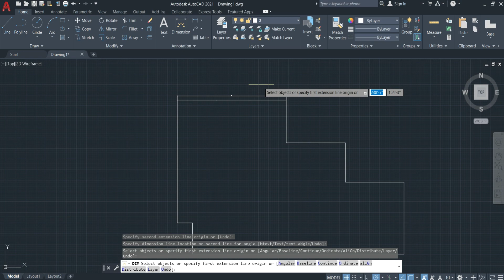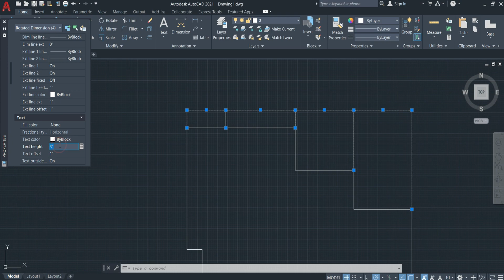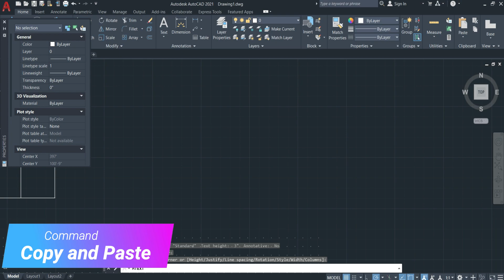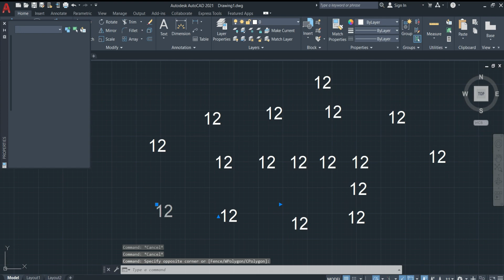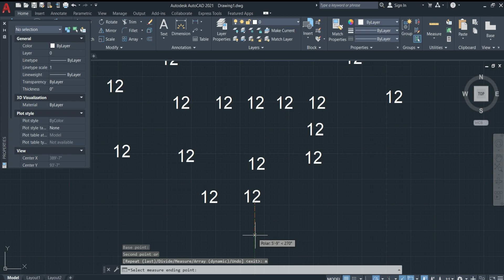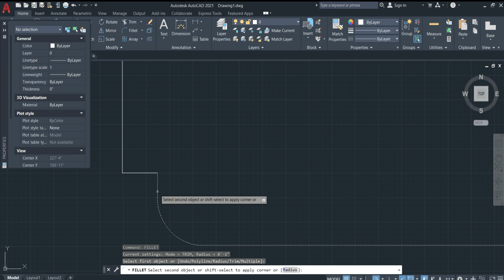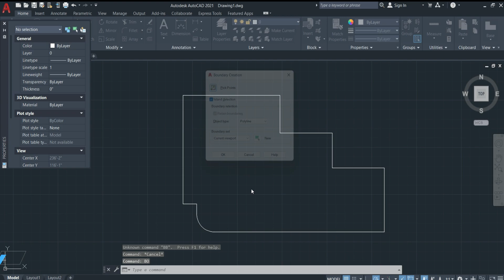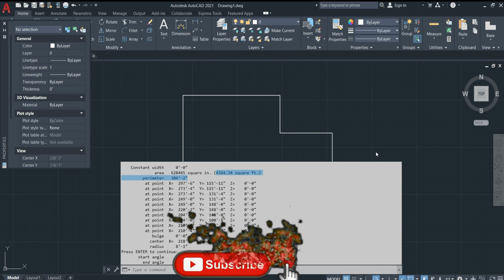Discover the secrets of AutoCAD experts: Top tips and tricks revealed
Here you can learn everything about AutoCAD, Revit architecture, designing, ceiling, material, texture, vegetation.